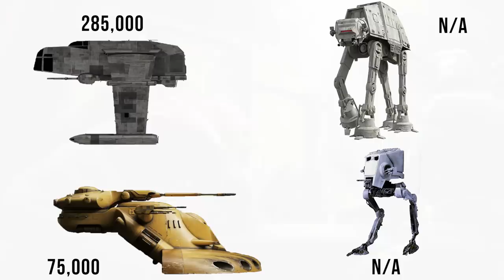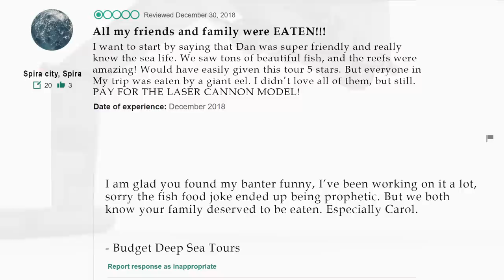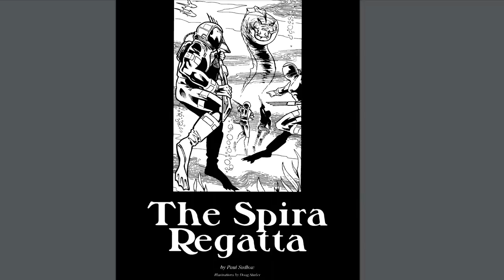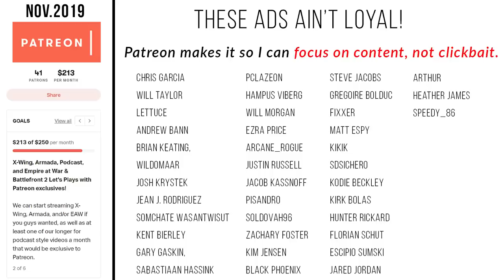(Star Wars Ships) AT-AT for Aquatic Invasions | AQ-5 Waveskimmer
The AQ-5 Waveskimmer was the AT-AT walker for watery worlds. See a breakdown of the legends and cannon version of this Imperial vehicle, and see how it compares to other Star Wars ships and vehicles.

📚 GROW STRONGER IN THE LORE 📚

    CANON

Star Wars Encyclopedia of Starfighters and Other Vehicles

Star Wars: The Visual Encyclopedia

Ultimate Star Wars, New Edition: The Definitive Guide to the Star Wars Universe

       LEGENDS

Star Wars: Complete Vehicles: Incredible Cross-Sections

The Essential Guide to Warfare

Star Wars Complete Encyclopedia

😀 SOCIAL MEDIA 😀